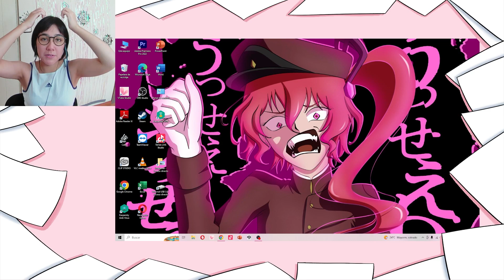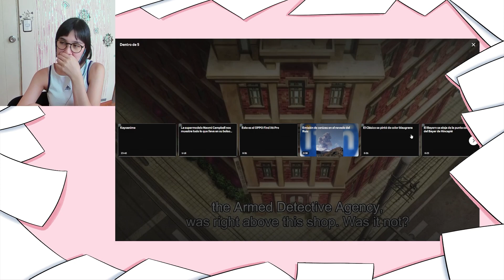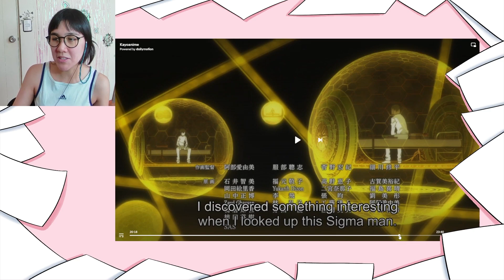¡¡TERUKO!! - BSD 4ta temp - Capitulo 12 REACCIÓN Y ANÁLISIS CON SPOILERS